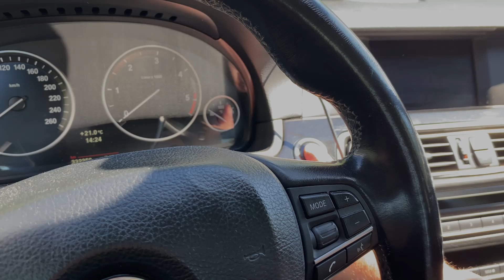Steindalsbreen glacier in Norway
Some pictures and videos.
The Steindalsbreen glacier was selected as this summer's travel destination, which is a fairly easy and safe destination even if you have no previous hiking experience. Really nice scenery, although the size is not fully visible in the pictures and videos.